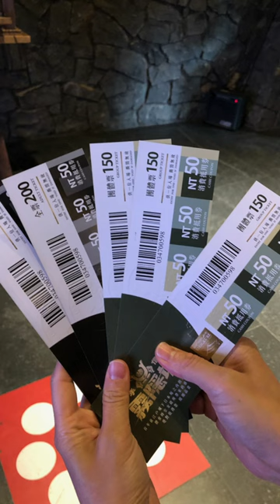手信霧隱城照片短片集#shorts